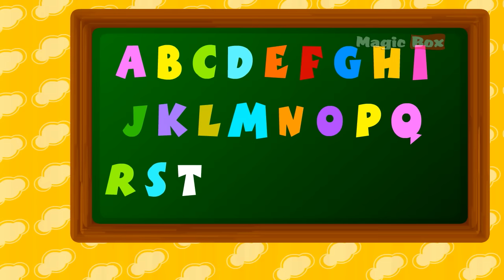Learn English Alphabets ABC Song | Alphabet Song - English Nursery Rhymes - Animated Rhymes For Kids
Alphabet ABC Song Nursery Rhymes And Songs For Kids

THE ALPHABET SONG LYRICS:

L M N O P Q R S T
SUGAR ON THE BREAD,
IF YOU DON'T LIKE IT,
BETTER GO TO BED.
NEXT MONDAY MORNING COME TO SCHOOL,
I WILL TEACH YOU,

Singer : Saindhavi
Composer : A.C.Dinakaran
Lyrics : Traditional